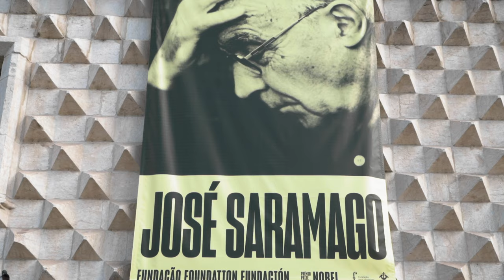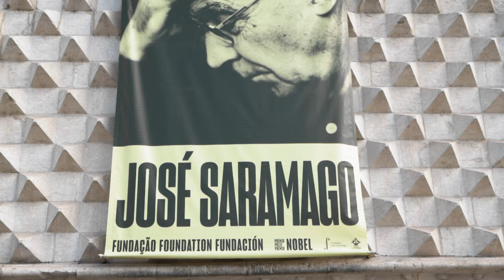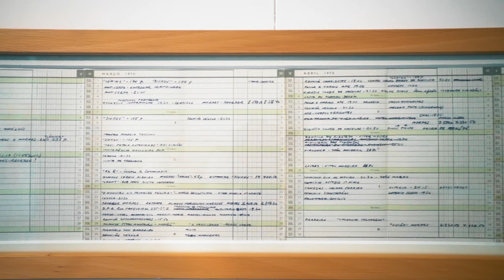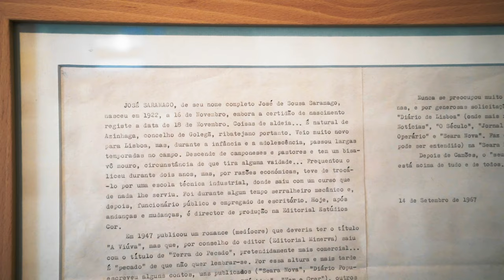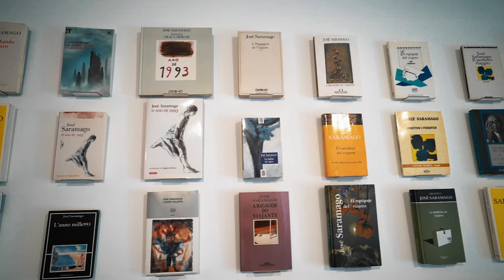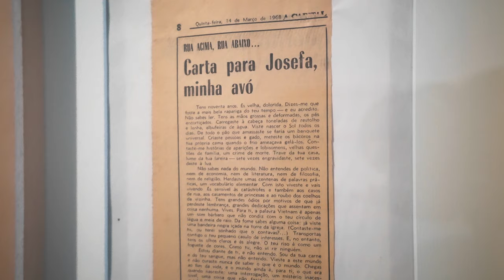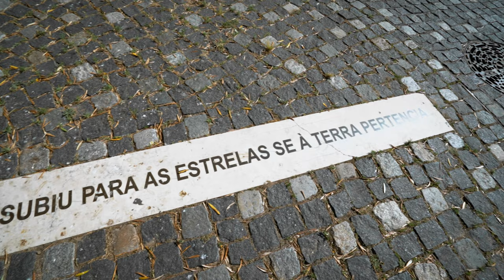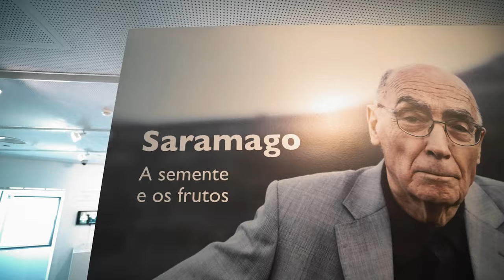Fundação José Saramago • Lisboa • Portugal | BeSisluxe Tours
A Fundação José Saramago foi criada em 2007, por iniciativa do próprio escritor e, em 2012, mudou-se para a Casa dos Bicos. Neste espaço, uma exposição permanente exibe manuscritos, documentos, primeiras edições e inúmeras traduções de seus livros, enquanto propõe um percurso tanto pela produção literária do autor como pelos seus contextos ideológicos e sociais. Assista o vídeo e conheça a história de José Saramago em um espaço especial dedicado a este célebre escritor português.